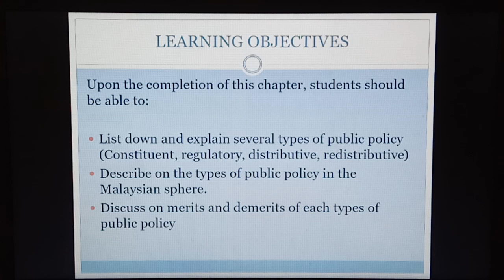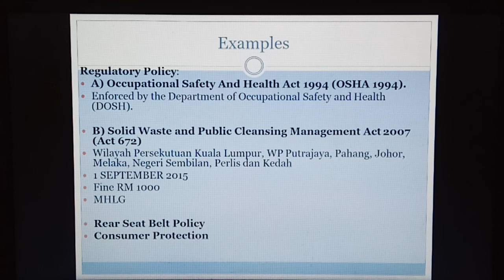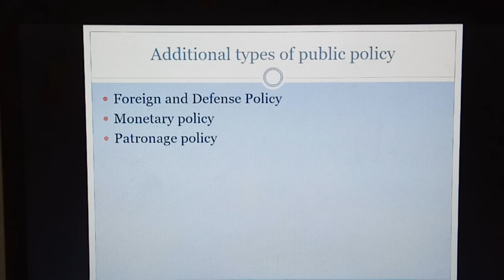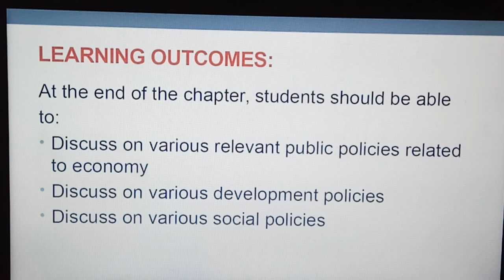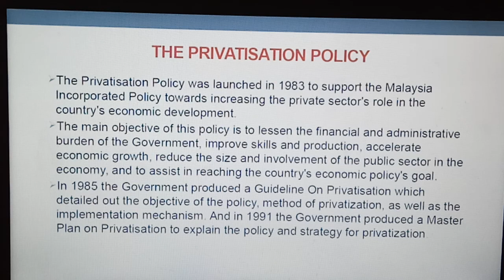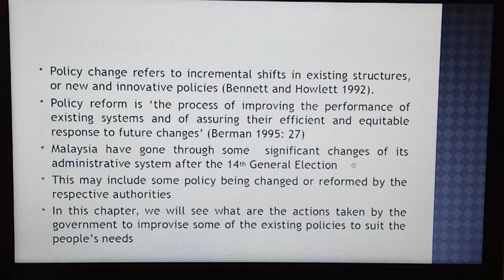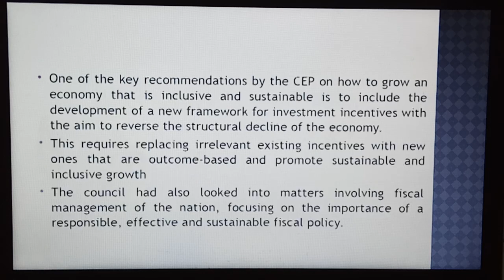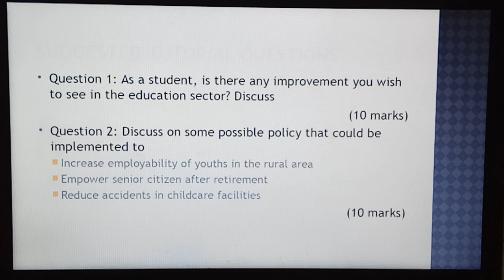Pad 104 Revision Chap 4-6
Public Policy